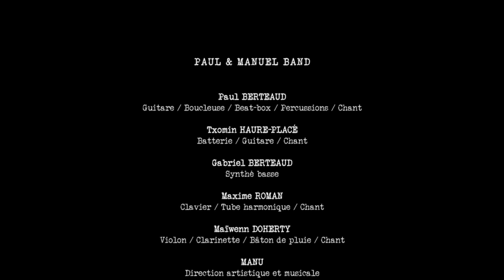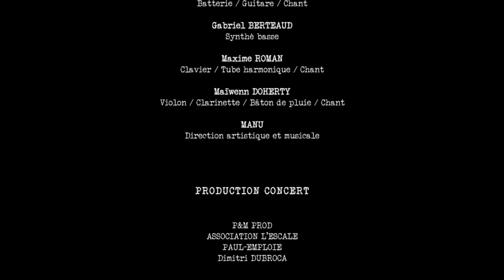CONCERT ENTIER -Paul & Manuel Band à la pyramide- 07/03/2020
Vidéo complète du live du 7 mars 2020 à la pyramide !
Réalisée par le LABONIRIK